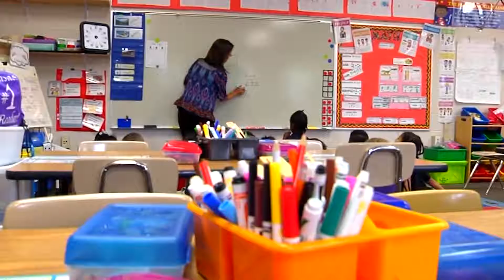Parkland survivor visits Capitol Hill to discuss school safety with Congress